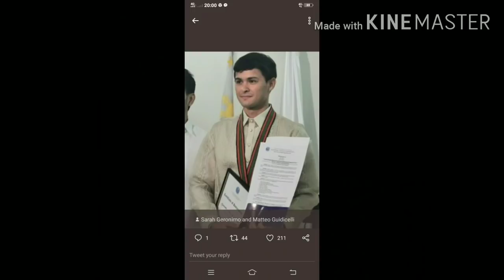ASHMATT..KINUMPIRMA NI MATTEO NA WALANG WEDDING NA MAGAGANAP SA ITALY To Safe